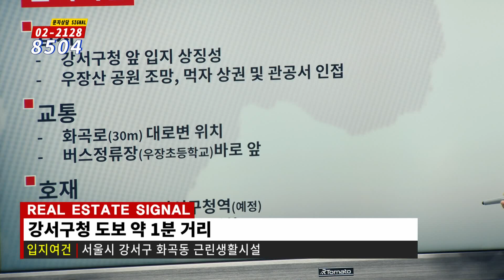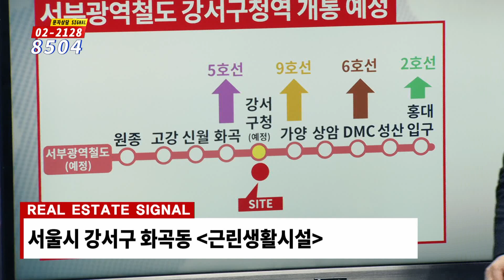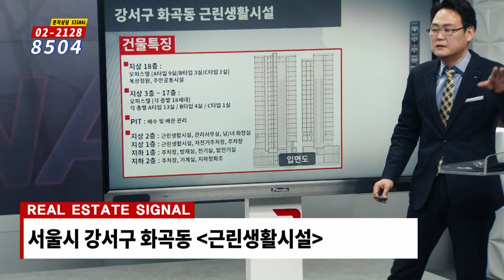부동산시그널 : 서부광역철도 개통 수혜 ‘강서구 화곡동 근린생활시설’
강서구 화곡동 근린생활시설

[투자포인트]
▶마곡지구, 상암DMC, 여의도 등 업무단지 밀집
▶서부광역철도 강서구청역 개통 예정
▶강서구청 도보 1분 거리